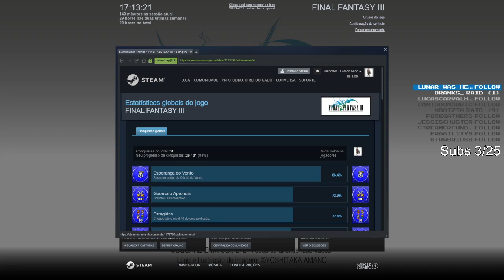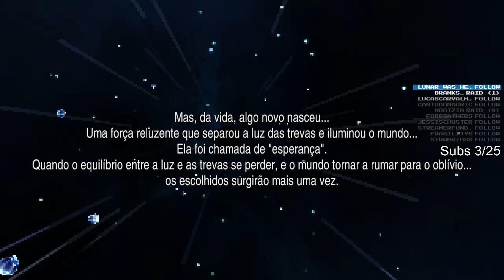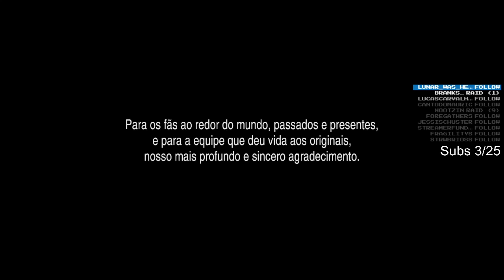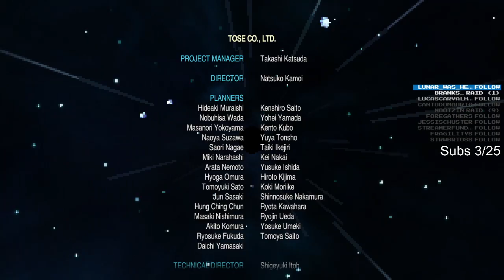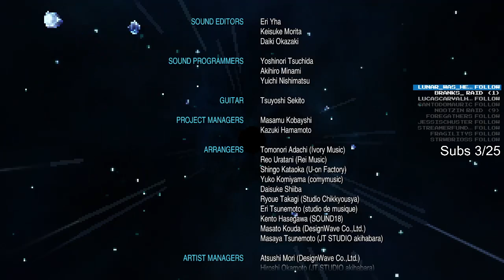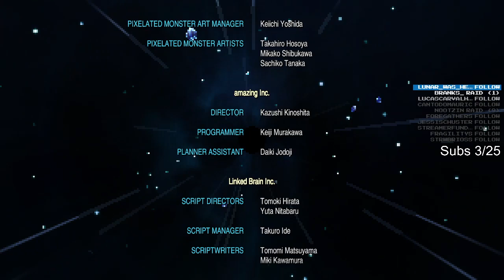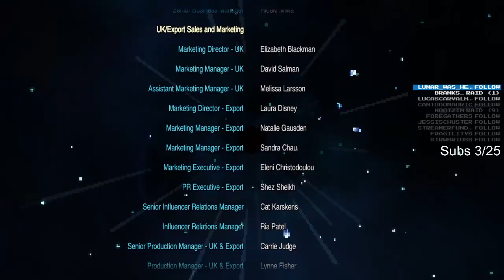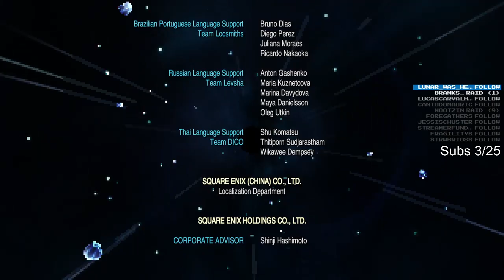Final Fantasy 3 Remaster - Parte 36 (em Português!) FINAL